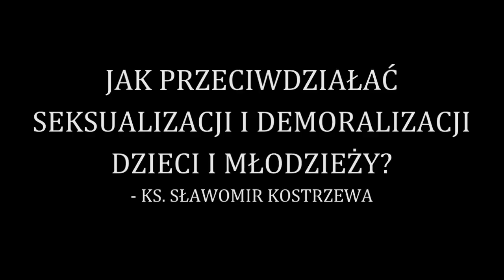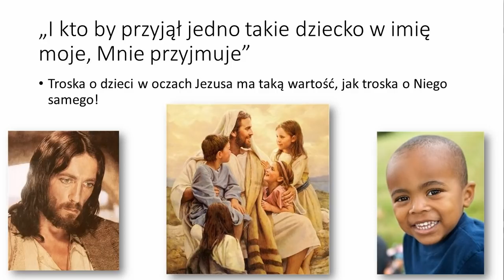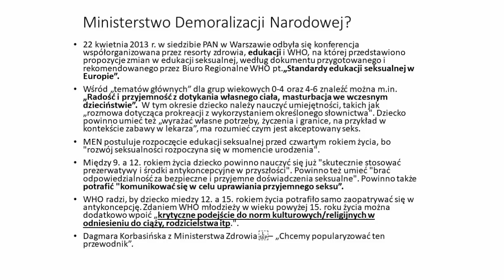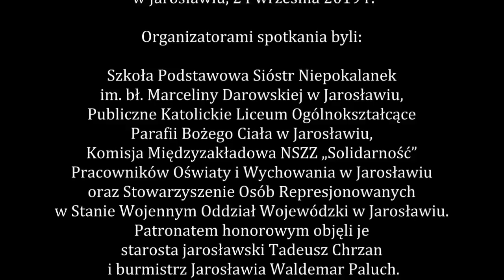Jak przeciwdziałać seksualizacji i demoralizacji dzieci i młodzieży? - ks. Sławomir Kostrzewa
Najskuteczniejszą metodą odebrania człowiekowi godności, piękna i wolności jest jego demoralizacja przez seksualizację. Dzieci i młodzież w Polsce są dziś obiektem ogólnoświatowego, okrutnego eksperymentu społecznego, mającego na celu stworzyć nowego człowieka, całkowicie pozbawionego podobieństwa do Boga, sprowadzonego do najniższych instynktów - ostrzega ks. Sławomir Kostrzewa w konferencji wygłoszonej w Jarosławiu, 24 września 2019 roku.
Sławomir Kostrzewa
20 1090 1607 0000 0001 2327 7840
Z dopiskiem: RCTV